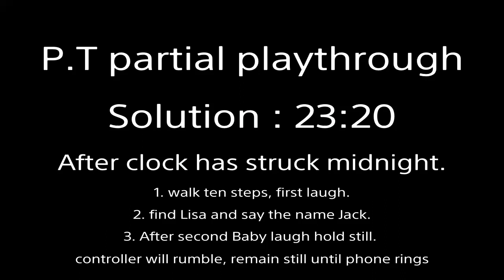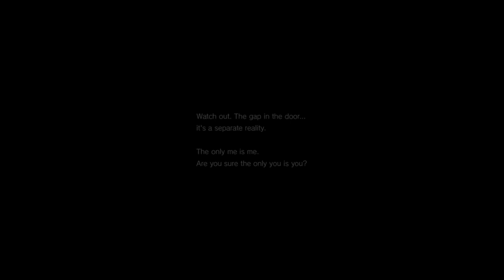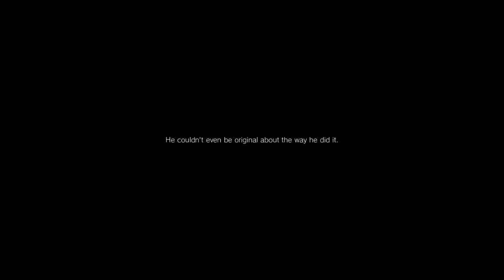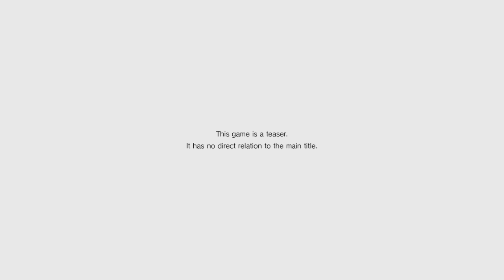P.T Silent Hills playthrough + Solution. No commentary. Photo pieces.